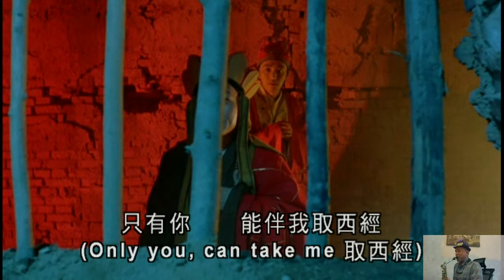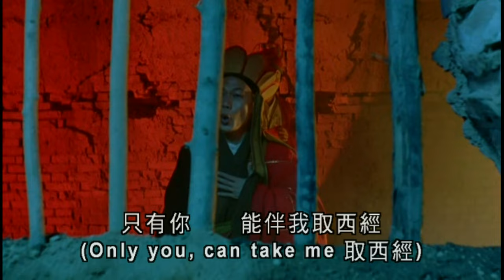Only You~唐僧羅家英版(中音薩克斯風)-2023年1月11日(三) 19:30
你知不知道什麼是噹噹噹噹噹噹 … ？
電影：大話西遊 之 "仙履奇緣" 插曲
作詞：劉鎮偉
作曲：Buck Ram, Ando Rand
Only you，能伴我取西經
Only you，能殺妖和除魔
Only you，能保護我
叫螃蟹和蚌精無法吃我
你本領最大，就是 Only you
Only you，別怪師父嘀咕
戴上緊箍兒
別怕死，別顫抖
背黑鍋我來，送死你去
拼全力為眾生，犧牲也值得
南無阿彌陀佛